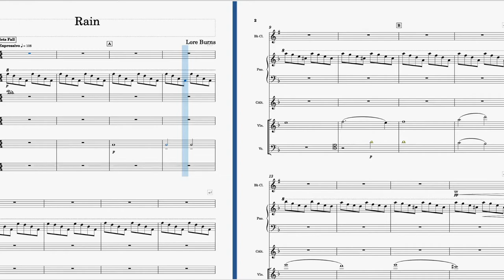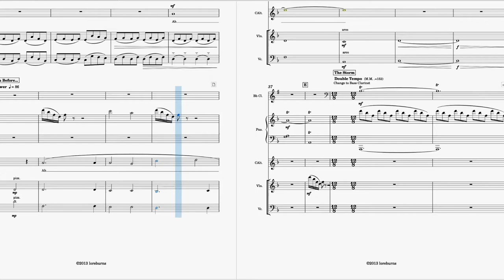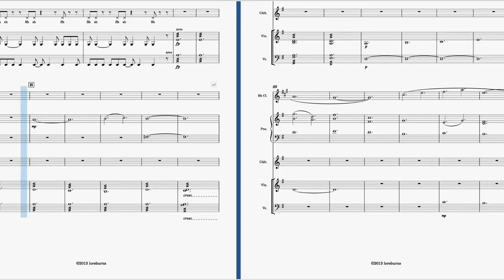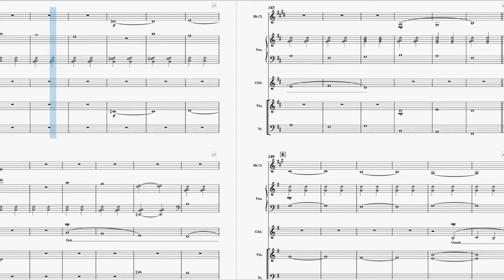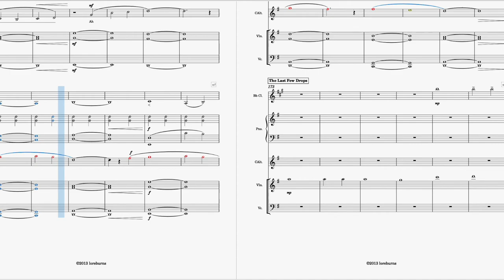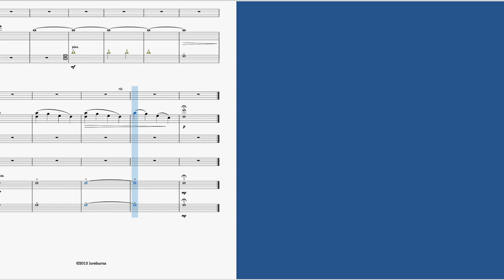Rain (clarinet, alto, violin, cello, piano) by Lore Burns Score Scroll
From the first falling droplets through a chaotic storm, this evocative and melodic piece takes listeners on a journey through water, clouds, and sky. Composed for Ensemble Con Fuoco in 2013 by Lore Burns.